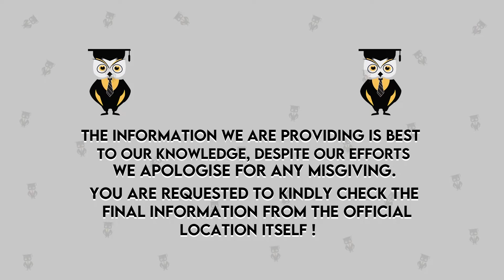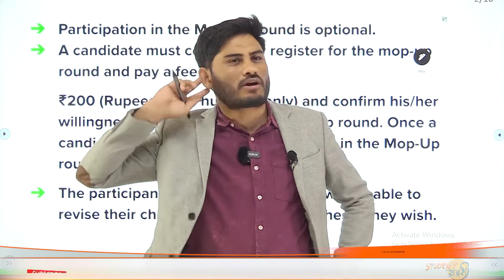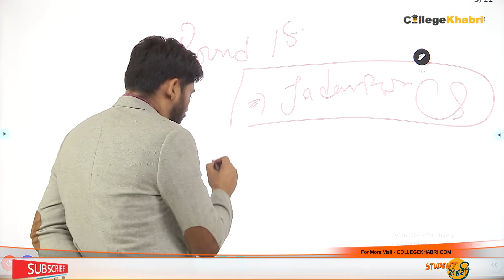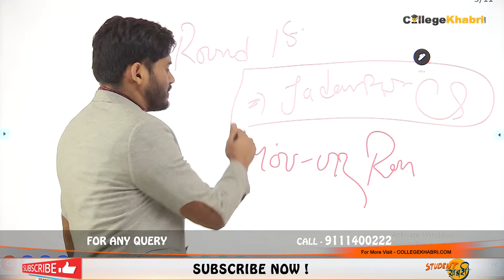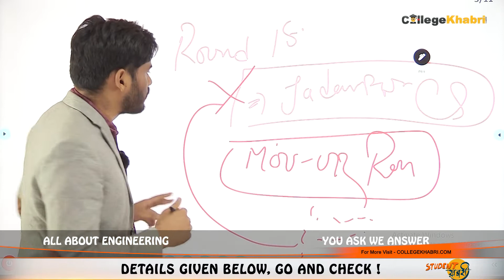WBJEE 2022 MOP UP Round Full Details🔥 | WBJEE Counselling 2022 | MOP-UP Round NEET 2022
Hello Everyone
This Video Explains About WBJEE 2022 MOP UP Round Full Details🔥 | WBJEE Counselling 2022 | MOP-UP Round NEET 2022

Know all about career options, B.E / B.Tech Planner, and online/offline counseling process. Free webinar and Live Q&A session. Get the information about 12,000+ colleges, 3000+ courses and 1000+ career options on one platform.